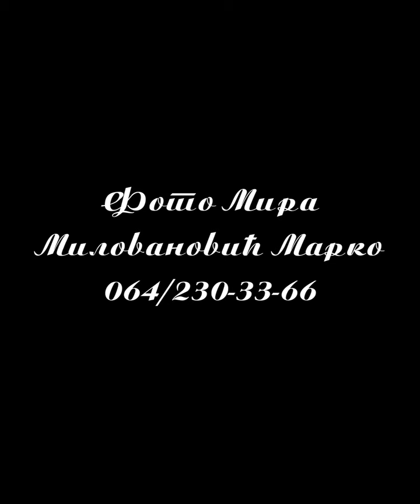Fotograf za 18 rodjendan, krstenje, vencanje, 1 rodjendan, na teritoriji cele Srbije 381642303366